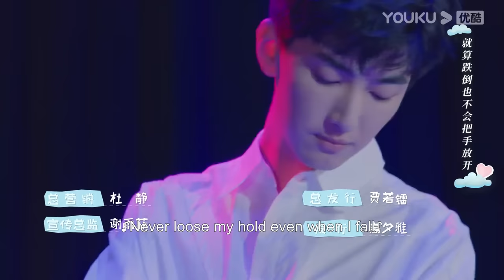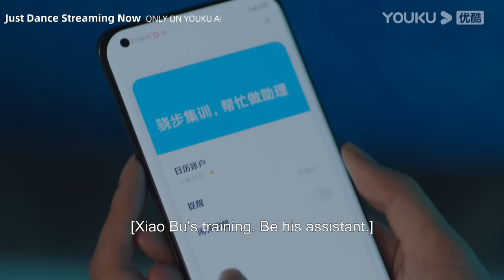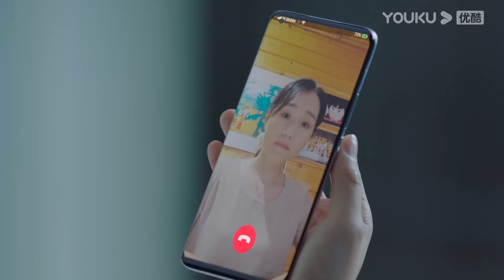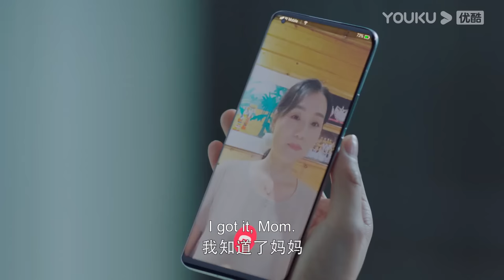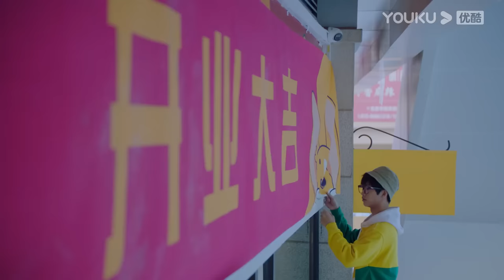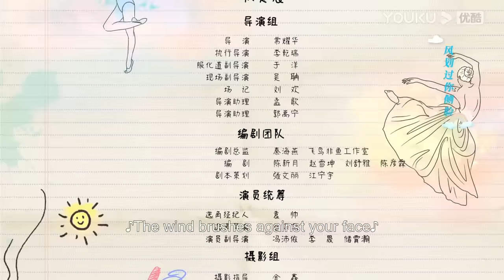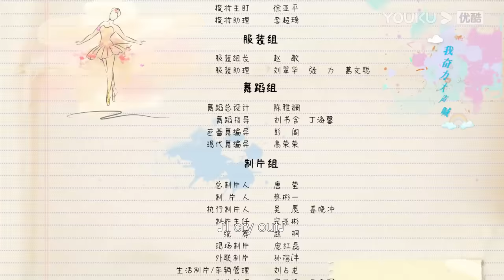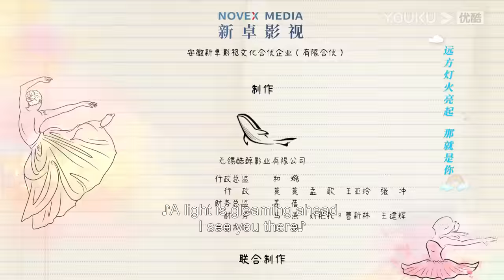[Just Dance] EP15 | Ballet Romance Drama | Ding Yiyi/Liu Yuhan | YOUKU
Welcome to download YOUKU international APP to stream "Just Dance" anywhere with multi subtitles.

[Just Dance 踮起脚尖靠近你] A cheerful girl from the Dai ethnic group, Shi Xiaochun, with a lot of enthusiasm, finally gets admitted to Haicheng Dance Academy, one of the top dance academies in China, after a lot of twists and turns. However, after admission, Shi Xiaochun found that the dancing she had always been proud of is just amateur in the eyes of the elite of the Haicheng Dance Academy. Fortunately, with the motivation of Ballet Prince, Ling Chen and Devil Tutor, Yu Lihua, as well as Ballet Princess, Yu Manman finding faults, the Good-for-nothing League buddies going through the ups and downs together, and the discerning eye of the innovative teacher, Lin Shi'an, Shi Xiaochun advances all the way through and passes through all challenges. Ling Chen is gradually touched by Shi Xiaochun's passion and persistence in dance and finds his long-lost self. He begins to develop a crush on Shi Xiaochun. At the beginning of the new semester, the course has changed from classical ballet to modern ballet, and Xiaochun, who has just got the hang of it, is at a loss again. Faced with the pressure of schoolwork, preparation for competitions, and love setbacks, what will happen to Shi Xiaochun and Ling Chen?

★Starring: Ding Yiyi/Liu Yuhan/Alan Tam/Xie Xinhua/Liu Xinhu/Sun Jiachen/Li Yixian/Ruan Xun/Zhang Haoge/Sun Yinuo/Huang Jingxing/Pang Mengqian/Wu Yuchenning
★24 Episodes

00:00 The International Website youku.tv is now available!
02:00 Download YOUKU International APP to get early access to the full show